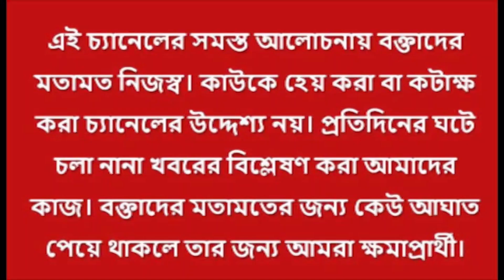গ্রেপ্তার ইমরান! পাকিস্তানের রাজনীতির ভবিষ্যৎ কি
পাকিস্তানে ফের গ্রেপ্তার প্রাক্তন প্রধানমন্ত্রী ইমরান খান!
তিন বছর ভোটে দাঁড়াতে পারবেন না ইমরান
আগামী নভেম্বরে পাকিস্তানে নির্বাচন হওয়ার কথা!
এই অবস্থায় আদৌ কি পাকিস্তানে নির্বাচন হবে?
পাকিস্তানের রাজনীতির ভবিষ্যৎ কি?

पाकिस्तान में पूर्व प्रधानमंत्री इमरान खान फिर गिरफ्तार!
इमरान तीन साल तक चुनाव नहीं लड़ सकेंगे पाकिस्तान में नवंबर में चुनाव!
ऐसे में क्या पाकिस्तान में होंगे चुनाव?
पाकिस्तानी राजनीति का भविष्य क्या है?

Former Prime Minister Imran Khan arrested again in Pakistan!
Imran will not be able to stand for election for three years
Elections in Pakistan in November!
In this situation, will the election in Pakistan?
What is the future of Pakistani politics?